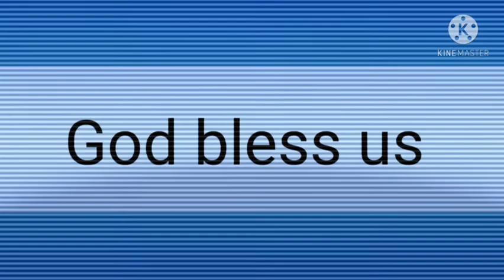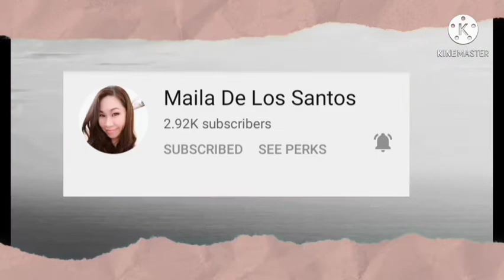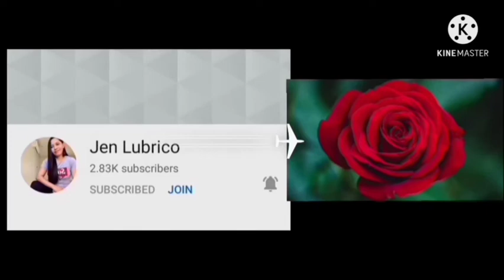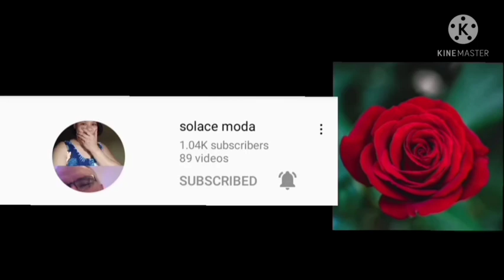HABOL FRANCO 😂😂//PHARSA//JUV'S ROSALES19 TV